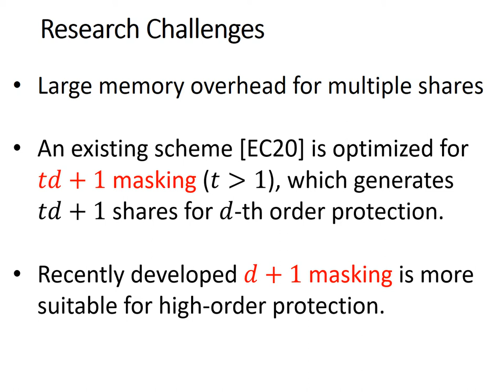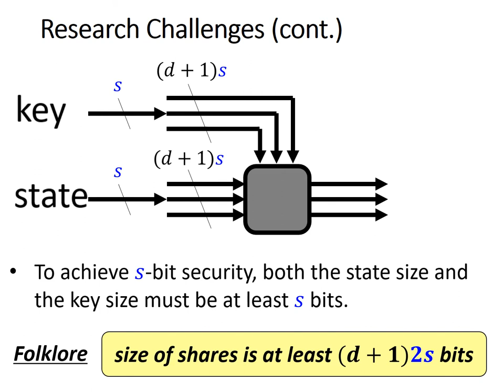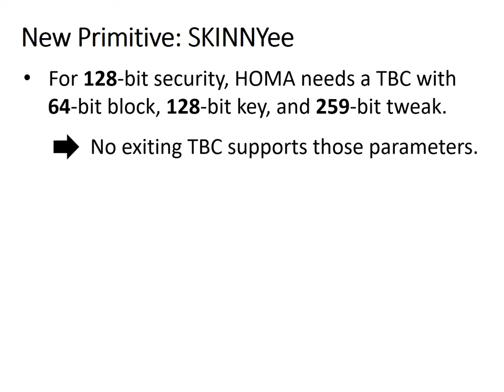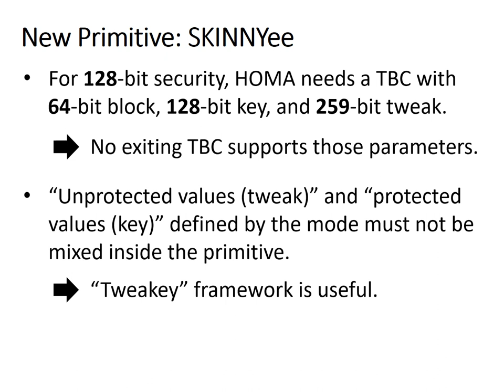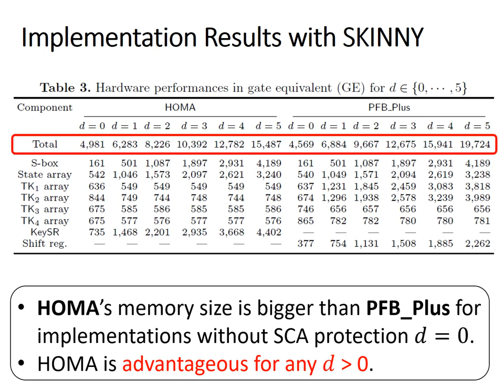Secret Can Be Public: Low-Memory AEAD Mode for High-Order Masking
Paper by Yusuke Naito, Yu Sasaki, Takeshi Sugawara presented at Crypto 2022